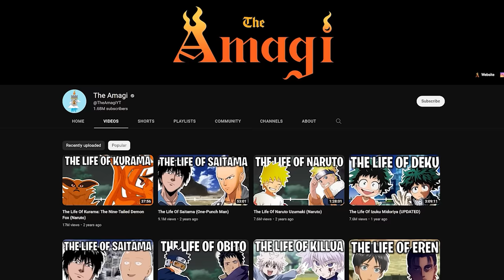The Life Of Kaido (One Piece)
Kaidou of the Beasts, renowned as the world's "Strongest Creature", is the Governor-General of the Beasts Pirates and formerly one of the Four Emperors that ruled over the New World. He is also the father of Yamato.

CHAPTERS

00:00 Intro
00:56 Past
06:17 Summit War Saga
06:33 During the Timeskip
06:57 Dressrosa Saga
07:39 Whole Cake Island Saga
08:13 Levely Arc
08:33 Wano Country Saga

THE ONE PIECE WIKI

CREDITS

PRODUCER: @AmagiPublishing
NARRATOR: @Keegan Hughes
EDITOR: @Imubi5
WRITER: @The One Piece Wiki